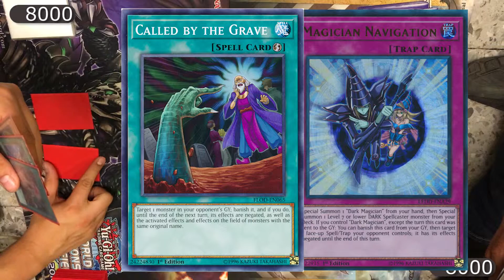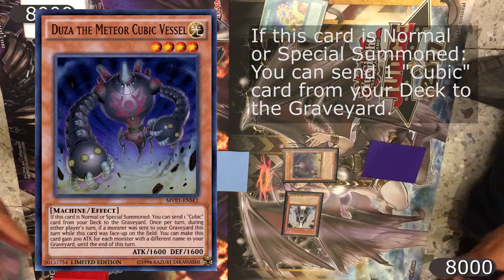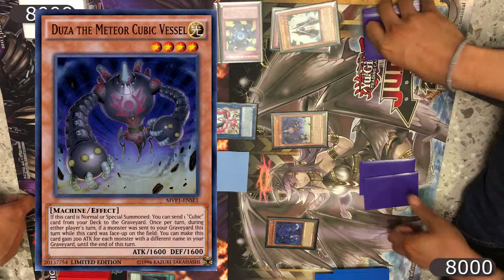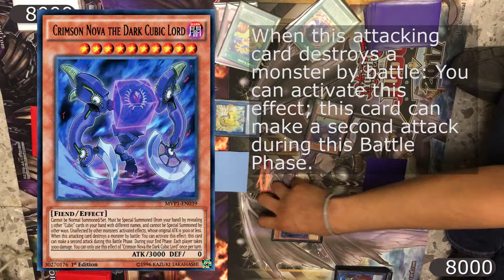Dark Magician Windwitch VS. Cubics - Game 1 - Live Duel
Dark Magician, ayudado por un Engine de Windwitch hace su debut en este duelo contra los Cubics. Los Cubics por su parte, no pudieron derrotar a los Trains, buscan su primer victoria en el canal. ¿Podrá la súper ofensiva de los Cubics vencer o será el juego lento y de control que genera el Dark Magician quien se lleve la victoria?